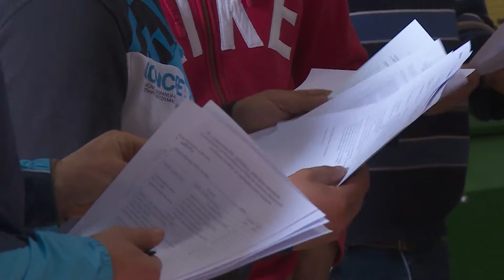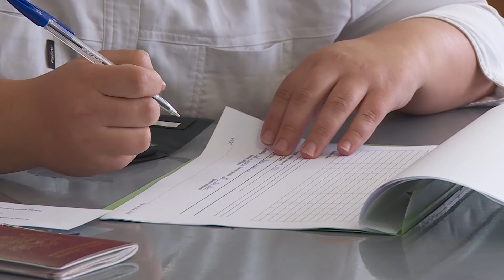Mācību darbu Višķu profesionālajā skolā izdodas saglabāt un turpināt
Pirms četriem mēnešiem Viduslatgales profesionālās vidusskolas liktenis Višķos atradās jautājuma: būt vai nebūt? priekšā: Izglītības un zinātnes ministrija lēma par skolas likvidēšanu. Līdz ar to mācības izvēlētajā arodā bija iespējams turpināt tikai 200mt kilometrus attālajā Priekuļu lauksaimniecības tehnikumā. Šis lēmums radīja uztraukumu gan skolas audzēkņiem un to vecākiem, gan arī pedagogiem un Daugavpils novada pašvaldībai, kas bija ieinteresēta saglabāt profesionālās izglītības iestādi. Pašvaldība rosināja plašas diskusijas ar atbildīgajiem ministrijas pārstāvjiem, kā rezultātā – Višķu skolu izdevās saglabāt kā mācību norises vietu, to pievienojot Malnavas koledžai, kas ir vienīgais lauksaimniecības izglītības centrs Latgalē.